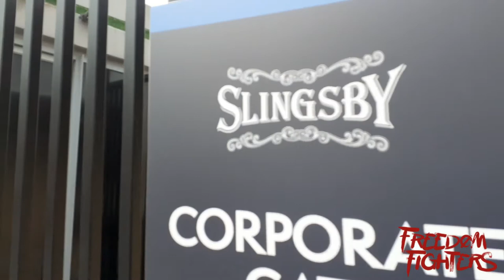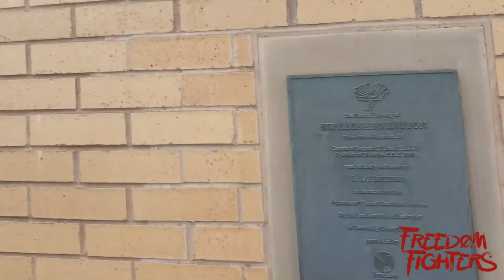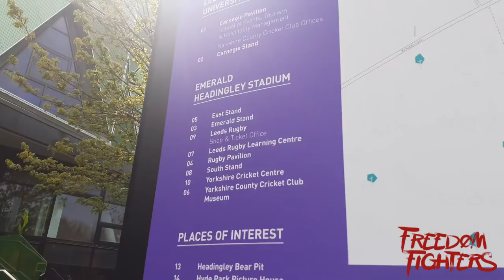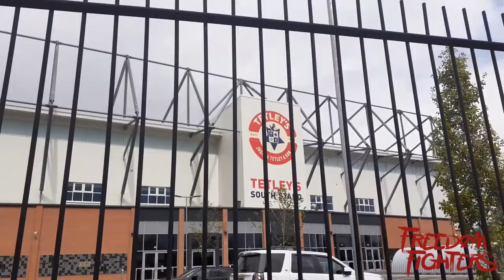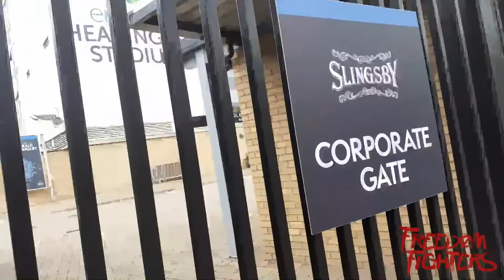Headingley Stadium - Yorkshire County Cricket Club -Leeds Rhinos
Emerald Headingley Stadium

Headingley Stadium is a stadium complex in Headingley, Leeds, West Yorkshire, England, comprising two separate grounds, Headingley Cricket Ground and Headingley Rugby Stadium, linked by a two-sided stand housing common facilities.

Located in: Leeds Rhinos Rugby Club
Address: St Michael's Ln, Headingley, Leeds LS6 3BR

Capacity: 21,062
Teams: Leeds Rhinos, Yorkshire Carnegie
Owners: Leeds Rhinos, Yorkshire County Cricket Club
Start dates: 1890, 1991

Yorkshire County Cricket Club

Yorkshire County Cricket Club is one of eighteen first-class county clubs within the domestic cricket structure of England and Wales. It represents the historic county of Yorkshire. The club's limited overs team is called the Yorkshire Vikings.
Overseas player(s): Duanne Olivier; Mat Pillans; Lockie Ferguson (T20)
First-class debut: Surrey; in 1863; at The Oval
Captain: Steven Patterson
Championship wins: 33 (including 1 shared)
Leagues: County Championship, T20 Blast, County Championship Division One

The Leeds Rhinos are a professional rugby league club in Leeds, West Yorkshire, England. The club was formed in 1870 as Leeds St John's and play in the Super League, the top tier of English rugby league. They have played home matches at Headingley Stadium since 1890.
World Club Challenges: 3 (2005, 2008, 2012)
Highest points scorer: 3,967 - Kevin Sinfield
2020 season: Regular Season: 5th; Play Offs: Elimination Final
Other honours: 37
Most capped: 625 - John Holmes
Challenge Cups: 14 (1910, 1923, 1932, 1936, 1941, 1942, 1957, 1968, 1977, 1978, 1999, 2014, 2015, 2020)

Rugby league star Graham Holroyd cleared of sex abuse
FORMER rugby league star Graham Holroyd has walked free from court this lunchtime after a jury cleared him on charges of sexual abuse dating back more than 20 years.

The 38-year-old, former Leeds, Halifax and Huddersfield, player was found not guilty on five allegations of indecent assault and one of rape in less than an hour.
The jury of eight men and four women retired at around 11.10am this morning, but they were back in court by noon to return their unanimous not guilty verdicts.

Who owns Headingley Stadium?
Yorkshire CCC

Initially owned by the Leeds Cricket, Football and Athletic Company, the complex is now owned by Yorkshire CCC, which jointly manages it with Leeds Rugby Limited, a joint venture of two rugby clubs.